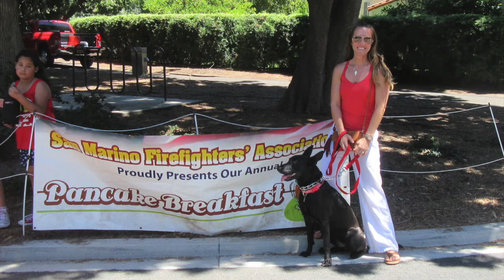SMFD - Pancake Breakfast @ LACY PARK